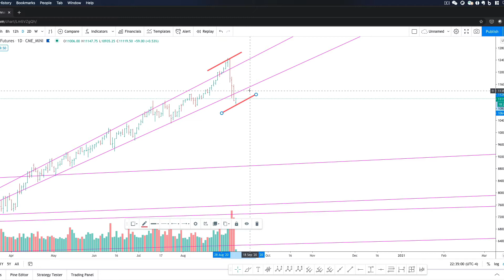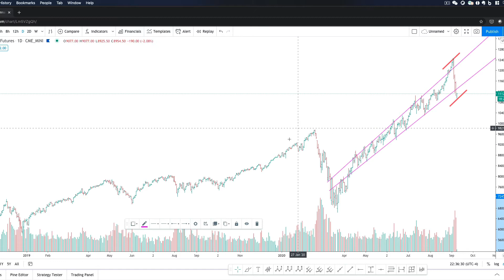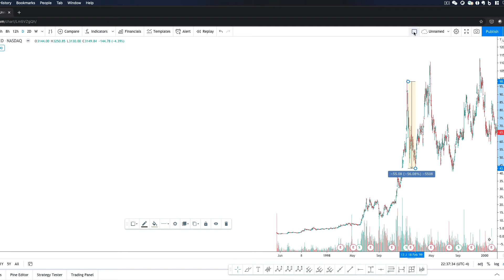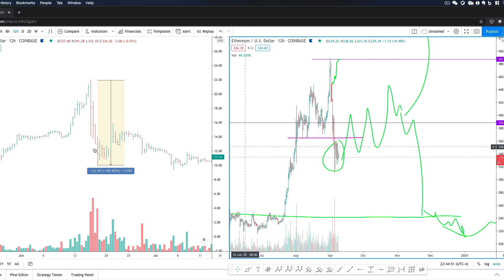2020-09-08 Market crashing oh no! | Stock and Crypto Market Analysis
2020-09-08 Market crashing oh no! | Stock and Crypto Market Analysis